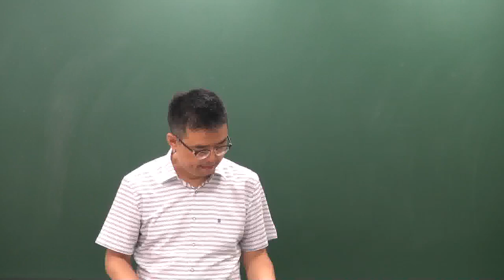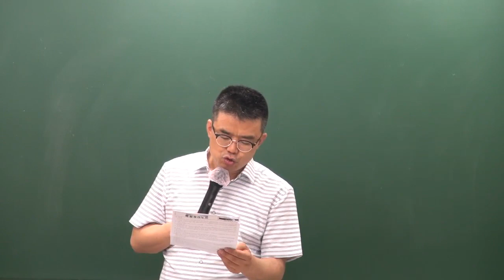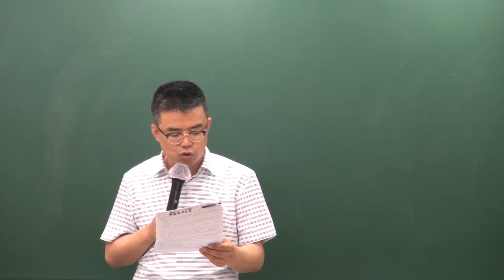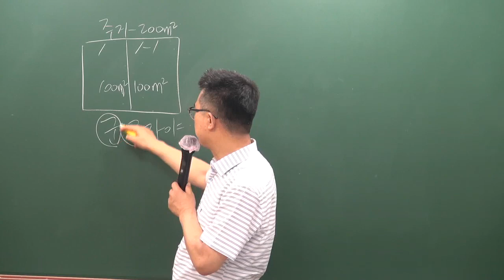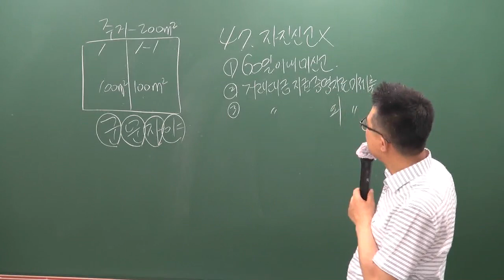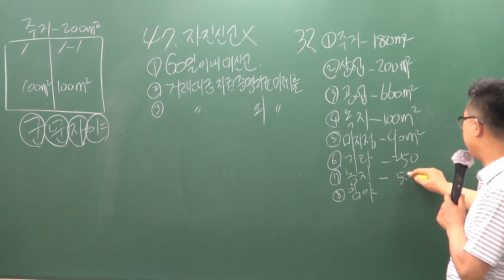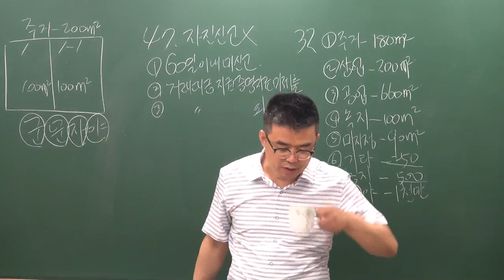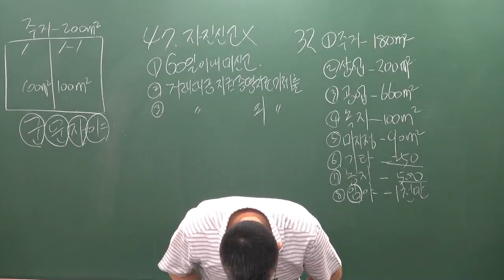[공전무] 2019년 공인중개사법령 및 실무 심화이론 6-28